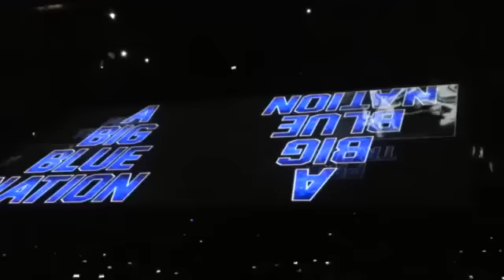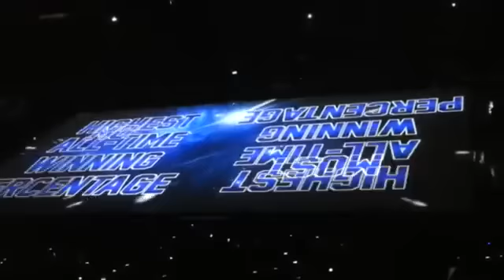Big Blue Madness 2012 Floor is turned into a projector!!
Floor is a projector